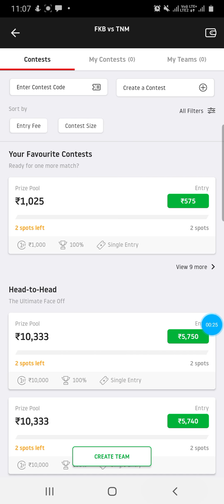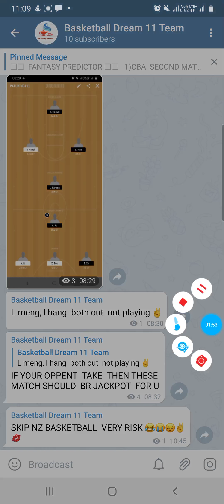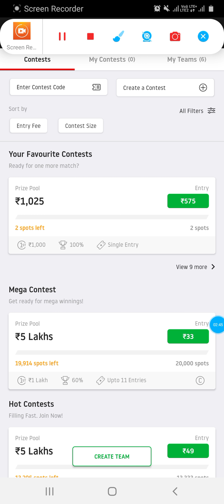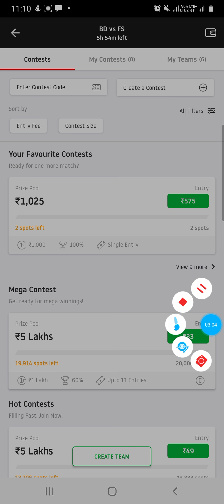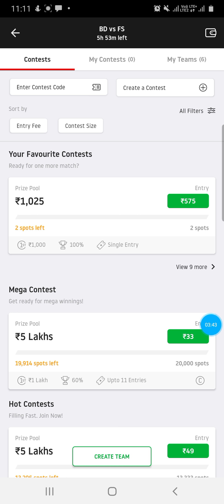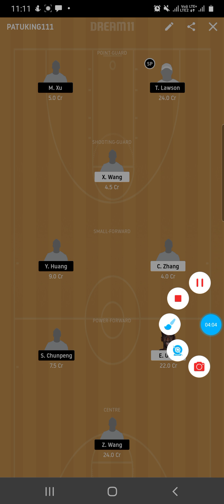BD VS FS Dream 11 Team BASKETBALL